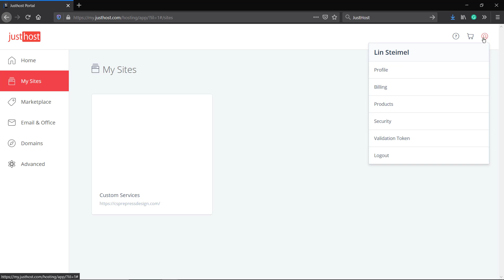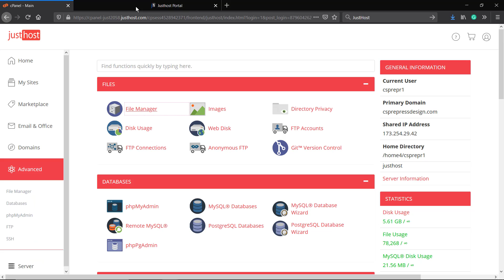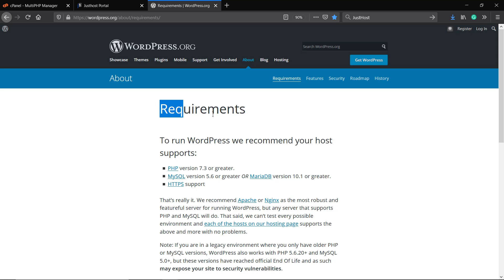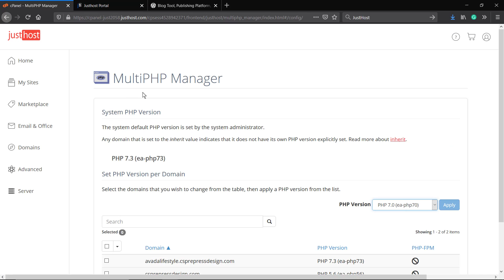How To Update Website Server PHP Version Using JustHost?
In today's video tutorial we'll learn how to upgrade the PHP version installed on your domain using JustHost account cPanel in a simple and fast method to keep your site secure, solve a lot of possible errors and also make its loading speed goes down by increasing the performance. The same process can be reproduced in any other host that uses cPanel and it's pretty much the same.
I hope you guys enjoy this video, feel free to use the comments section below in the case that you have any questions and don't forget to check out that Visualmodo website and subscribe to our channel for more web design and development training videos.